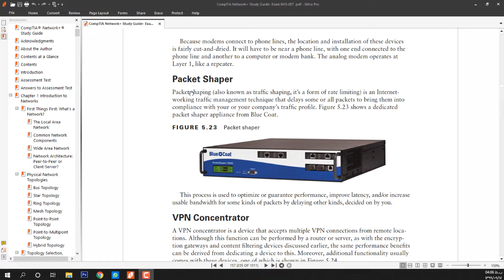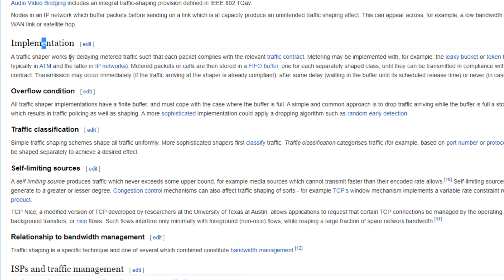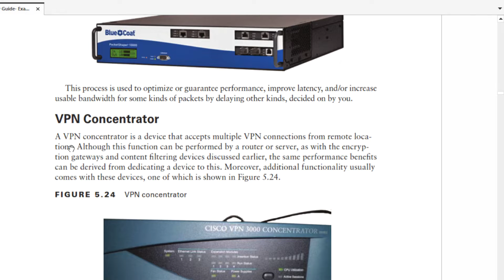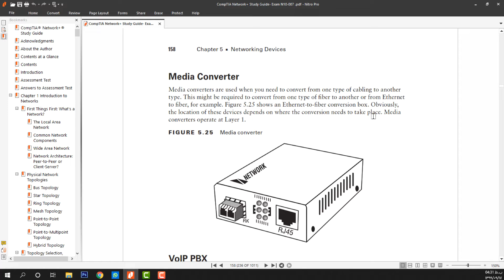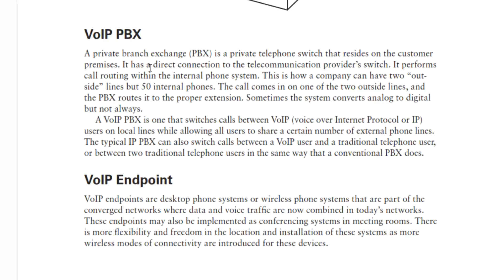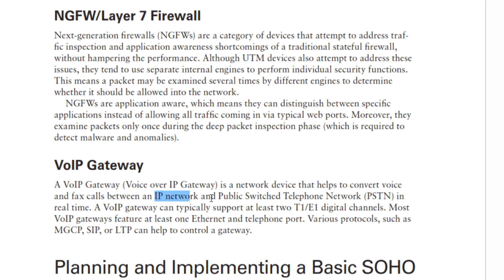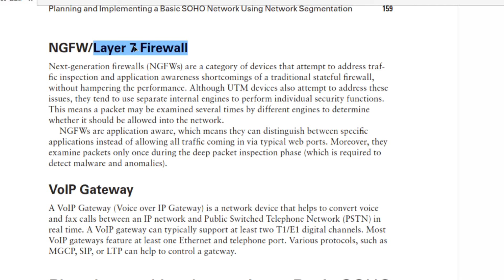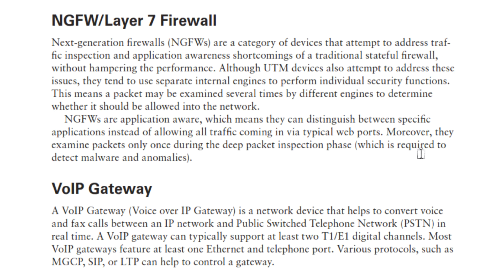آشنایی با تجهیزات شبکه، بخش چهارم -پکت پیپر، وی پی ان کانکتور، ویپ و سانترال و ... - جلسه 17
سلام و خوش اومدید به جلسه هفدهم دوره نتورک پلاس.
توی این قسمت قراره بقیه تجهیزات شبکه رو با همدیگه بررسی کنیم.
قراره بفهمیم آی اس پی ها چزوری می‌تونن سرعت اینترنت مارو محدود کنند؟
قراره با تلفن‌های سانترال و آی‌پی آشنا بشیم و خیلی چیزای دیگه.

راستی ربات تلگرام جدید ما که بهتون کمک می‌کنه پادکست چهارراه کامپیوتر رو روی تلگرام گوش کنید شروع به کار کرده.
روی لینک زیر بزنید و هر قسمتی رو دوست دارید دانلود و گوش کنید.